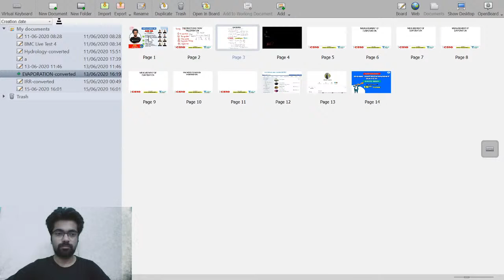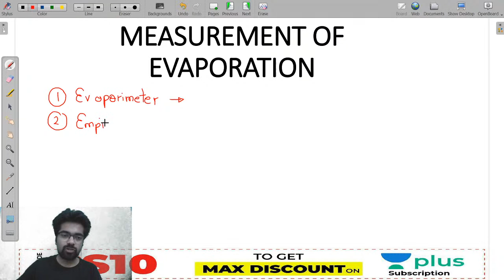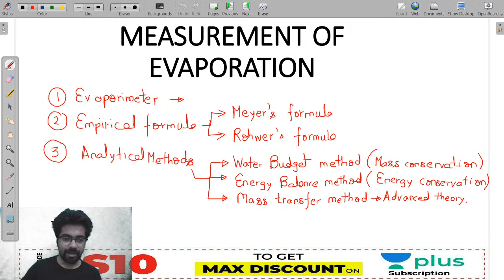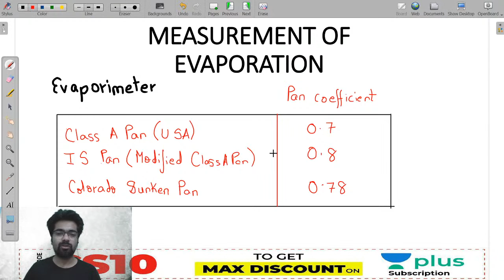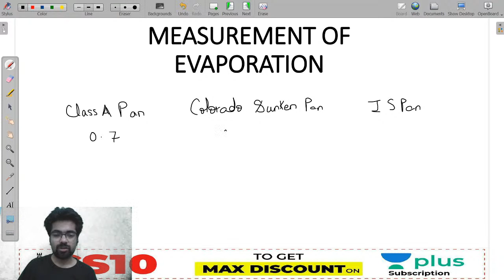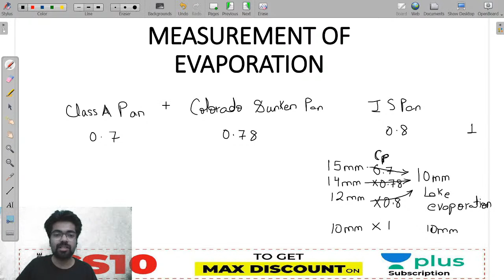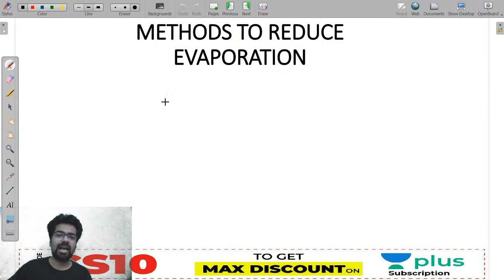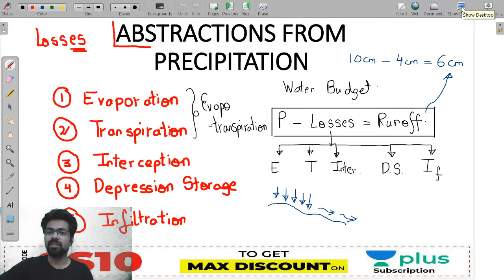Hydrology | Evaporation -2 | Lec 12 | RSMSSB Crash Course | SSC JE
In this RSMSSB Crash Course for SSC JE, Civil Engineering students, Chetan Sir has covered Hydrology subject. The topic covered in this lecture is Evaporation.

In this RSMSSB, SSC JE Video lecture, you will get to know the preparation strategy for Build Material & Construction
You can also get to know:
- How to prepare for Build Material & Construction for the RSMSSB Exam?
- Building Material & Construction, RSMSSB Crash Course for Civil.

Welcome to Unacademy SSC JE, your one-stop solution for JE and AE Exam preparation. India’s top educators will be teaching you daily on this channel.
We will cover the entire syllabus, strategy, updates, and notifications which will help you to crack the SSC JE, RRB JE, DMRC, AE and other state exams.

1. One Subscription, Unlimited Access
2. Learn from your favourite teacher
3. Real-time interaction with a teacher
4. You can ask doubts in the live class
5. Limited students
6. Download the videos & watch offline